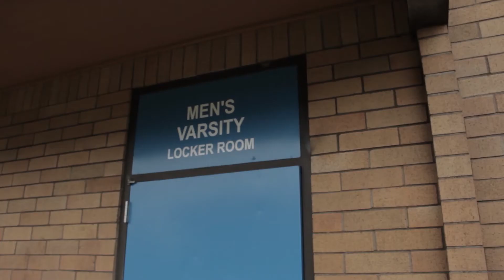Mountain View News Oct. 31, 2014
Mountain View High School first news of the year.